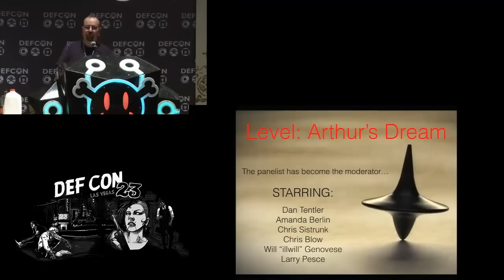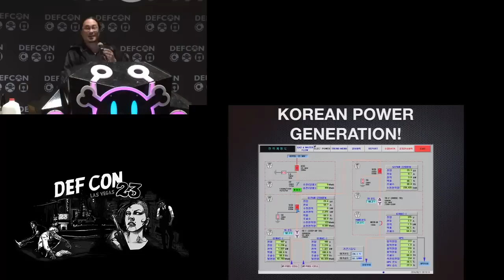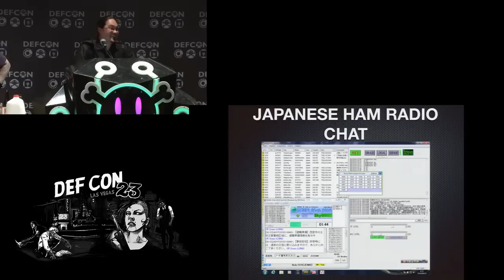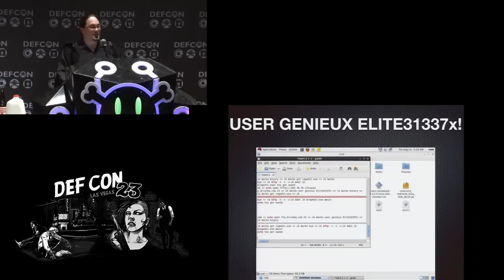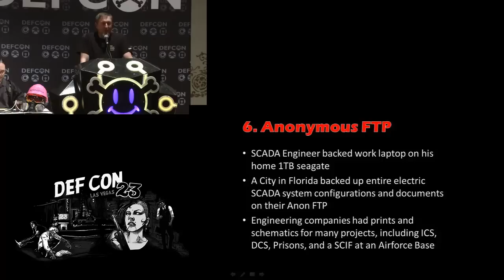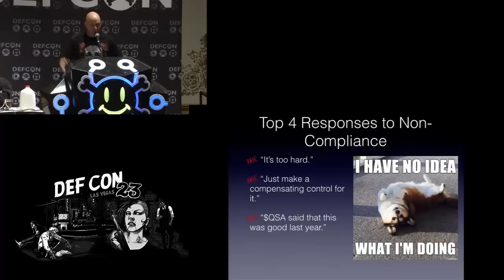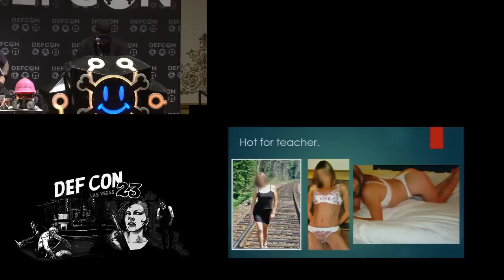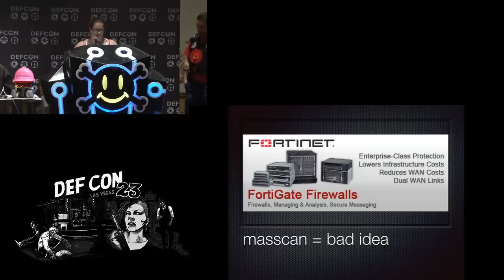DEF CON 23 - Panel - DEF CON Comedy Inception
This year at DEF CON a former FAIL PANEL panelist attempts to keep the spirit alive by playing moderator. Less poetry, more roasting. A new cast of characters, more lulz, and no rules. Nothing is sacred, not the industry, not the audience, not even each other. Our cast of characters will bring you all sorts of technical fail, ROFLCOPTER to back it up. No waffles, but we have other tricks up our sleeve to punish, er, um, show love to our audience, all while raising money of the EFF and HFC. The FAIL PANEL may be dead, but the “giving” goes on.

Speaker Bios:
Larry Pesce is a Senior Security Analyst with InGuardians. His recent experience includes providing penetration assessment, architecture review, hardware security assessment, wireless/radio analysis, and policy and procedure development for a wide range of industries including those in the financial, retail, and healthcare verticals.

Larry is an accomplished speaker, having presented numerous times at industry conferences as well as the co-host of the long running multi-award winning Security Podcast, Paul's Security Weekly. and is a certified instructor with the SANS Institute.

Larry is a graduate of Roger Williams University. In his spare time he likes to tinker with all things electronic and wireless. Larry is an amateur radio operator holding his Extra class license and is regularly involved in emergency communications activities.

In 1972 a crack commando unit was sent to prison by a military court for a crime they didn't commit. These men promptly escaped from a maximum security stockade. making the decision to leave Amanda behind. Ms. Berlin is now rumored to have illegitimate children by Saudi Oil barons hidden all over the world in at least 27 countries but this can neither be confirmed nor denied.

Amanda Berlin is a Network Security Engineer at Hurricane Labs. She is most well known for being a breaker of hearts, knees, and SJW's. Bringing "Jack of All Trades" back to being sexy, she has worked her fingers to the bone securing ISPs, Healthcare facilities, Artificial Insemination factories, and brothels. Amanda managed the internal phishing campaign at a medium size healthcare facility to promote user education about phishing and hacking through an awards based reporting program. She is a lead organizer for CircleCityCon, volunteers at many other conferences, and enjoys writing and teaching others.

Chris Blow is a Senior Technical Advisor with Rook Security. His most recent experience includes: penetration testing, social engineering, red team exercises, policy and procedure guidance focused on HIPAA and PCI DSS, developing security awareness programs, performing HIPAA assessments and serving as a Qualified Security Assessor for the Payment Card Industry.

In reality, his primary duties are to be told by various clients that “security is hard” and to just “accept the risk.” He’s also well-versed in being told to keep vulnerable assets and people “out of scope.”

Chris is a graduate of Purdue University in West Lafayette, IN. Besides trying to keep up with all-things-InfoSec, Chris enjoys playing guitar, singing, and DJing.

illwill is a rogue blackhat as fuck subcontractor for top secret global governments. He spends his off time enjoying bubble baths, recovering from a debilitating injury as infosystir's former bean fluffer and hand carves realistic thrones made from discarded dildos found dumpster diving behind a porn store in Los Angeles.

Dan Tentler likes to break things. He's also an expert on failure. Ask him about it. But ask with scotch.